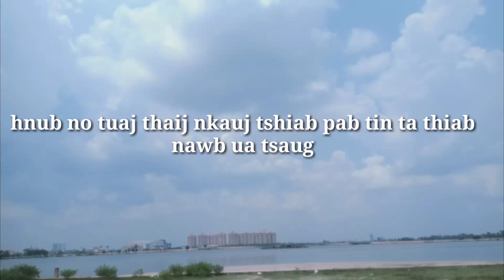Thaij vinvang thiab maiv thoj nkawv xau rau kuv ib txoj nkauj tshiab yuav tawm sai sai no.